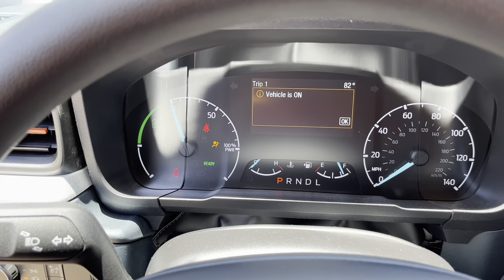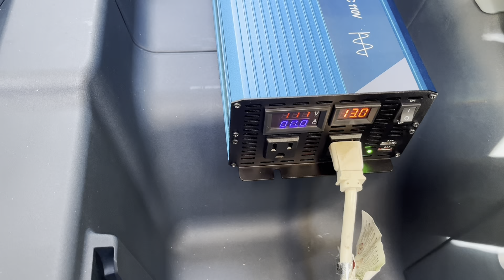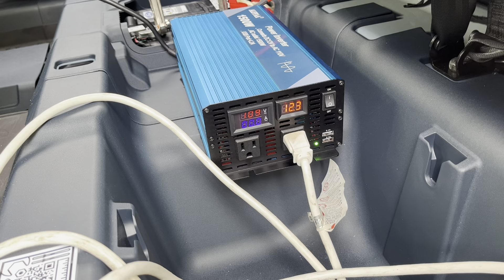Ford Maverick Hybrid DIY Power Generator?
Ford Maverick as a gas generator?  Yes!  Worked two days with plenty of power tools. Worked fantastic with this inverter.